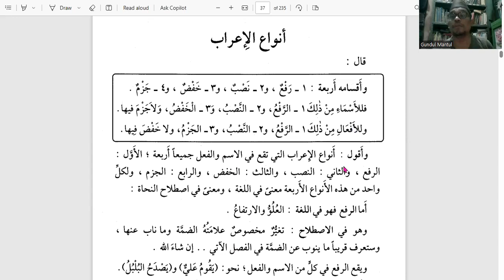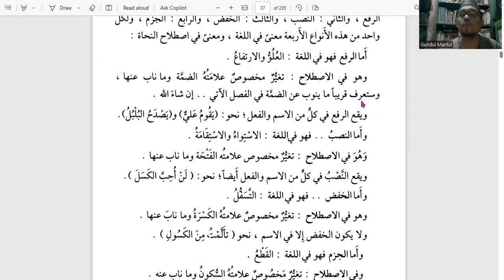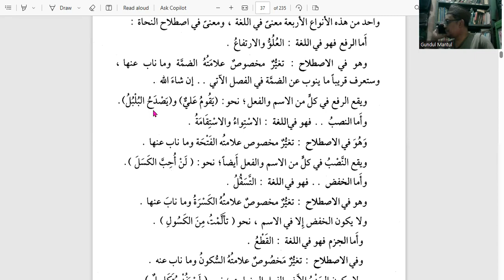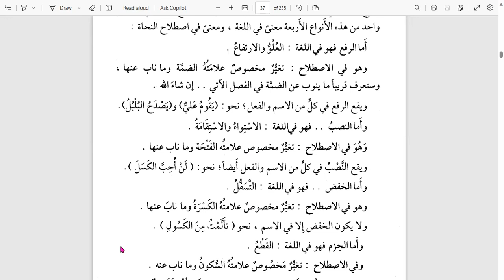20. Tuhfatuss Saniyyah | Makna Rafa' Nasab Khafadh Dan Jazam Pada Bahasa Dan Istilah